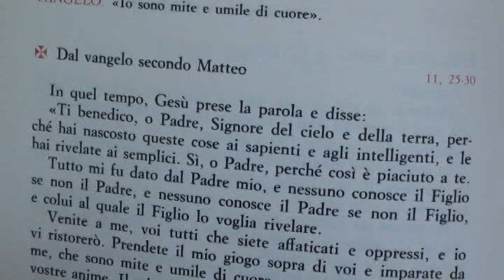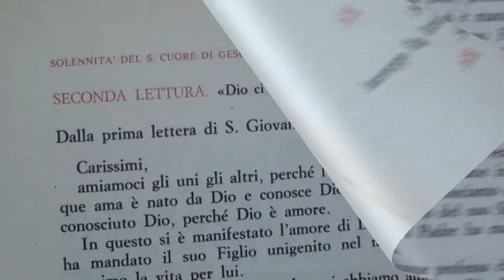Sacro Cuore di Gesù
la Festa del Sacro Cuore di Gesù nella Chiesa di San Giovanni Battista a Modena la statua viene posta sul Presbiterio.